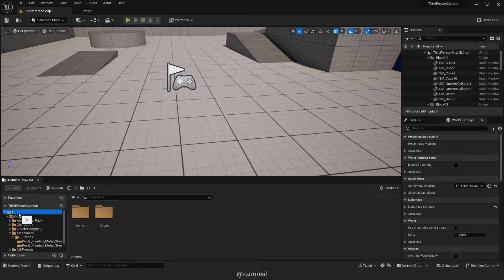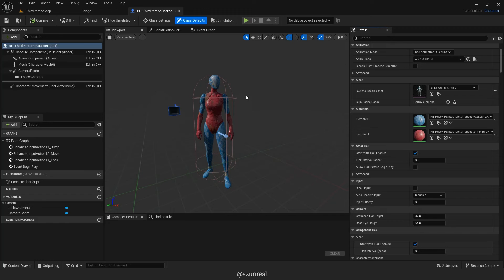Unreal Engine 5 Tutorial: Customize Default Mannequin Skin with Megascans Material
Discover a swift and effortless method to transform the appearance of the default Unreal Engine mannequin using Megascans materials. These techniques are versatile and can be applied to various textures and materials.